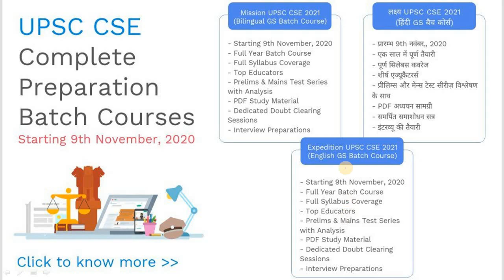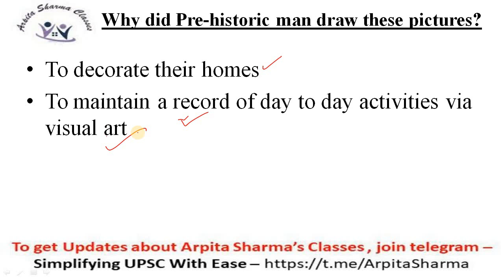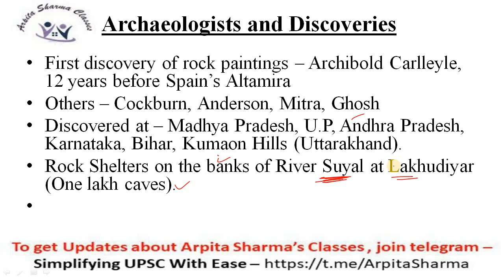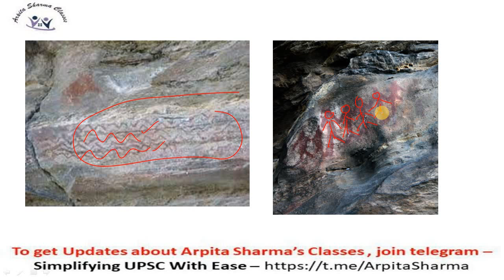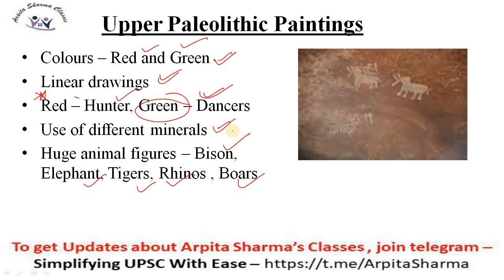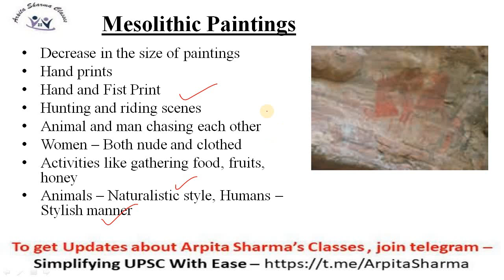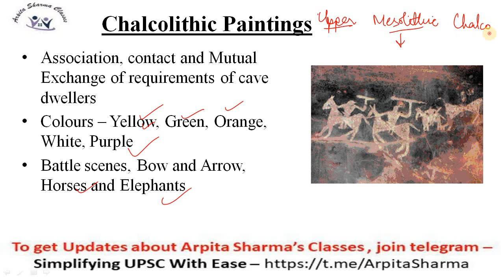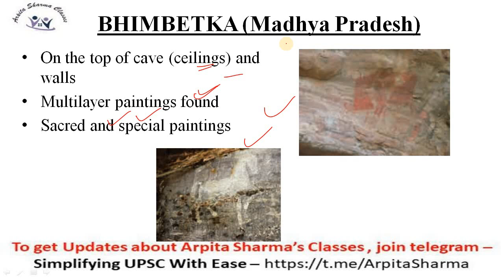Class 1 : Pre-Historic Rock Paintings | Art and Culture | UPSC CSE - 2021/2022/2023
➤ ➤➤ Unacademy Aspire: All India free mock cum scholarship tests for UPSC CSE Prelims 2021. Enrol now and win exciting prizes and scholarships, next test on 10th November 2020

Complete your UPSC CSE preparation with dedicated batch courses starting 9th November.
Mission UPSC CSE 2021: GS Batch Course (Bilingual) - 9th November

लक्ष्य UPSC CSE 2021: GS की पूर्ण तैयारी - 9th November

Expedition UPSC CSE 2021: Full Year GS Batch Course (English) - 9th November